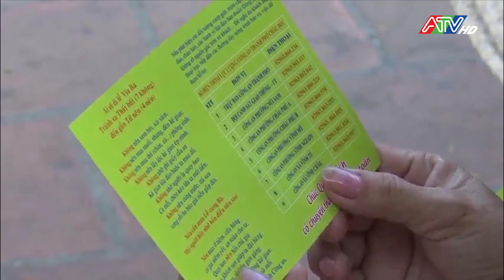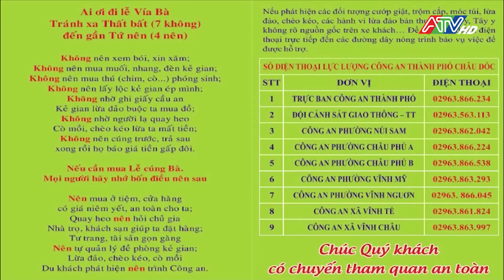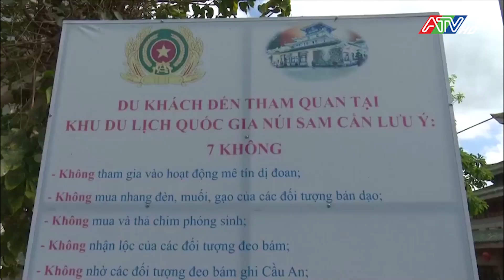Mô hình cẩm nang phòng, chống tội phạm | ATV Tin tức